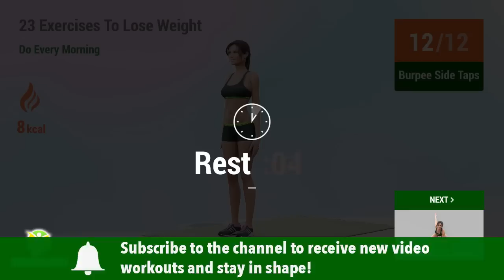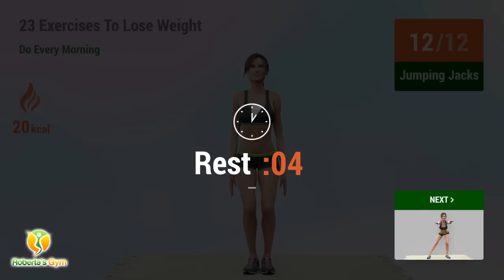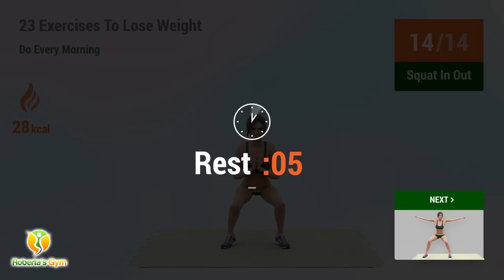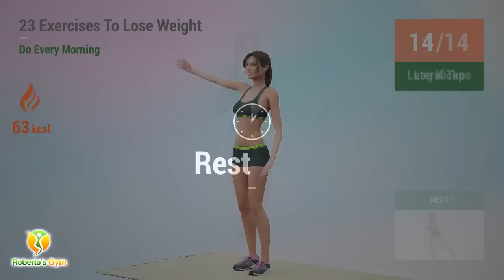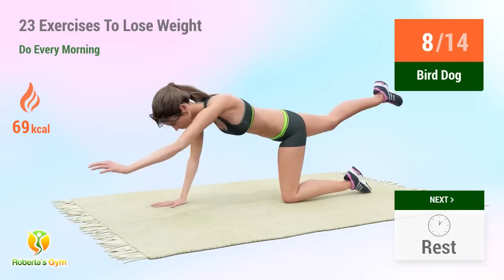23 Exercises You Should Do Every Morning To Lose Weight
A morning workout is an excellent way to start the day!

If you exercise in the morning everyday then you're one of the few people who start their day right. That's because morning exercise boosts your metabolism and improves circulation - giving you energy for the whole day, while also getting you fit and in shape.

Today's total body workout is designed to be done everyday during the morning to jump start your day. These exercises work all the major muscle groups in your body to help you burn calories and lose weight as you do it. And yes! If you want to stay healthy and in shape, you must do this exercise every morning, everyday!

Results may differ depending on your demographics but you may start seeing results in at least 3 to 4 weeks. This 23-min workout is an excellent way to give your day a good boost so let's go and get started!❤️💪

I upload new videos everyday from Monday to Saturday!

TIMECODES:

00:00 Introduction
00:22 Butt Kicks
00:43 Burpee Side Taps
01:46 Rest
02:04 Floor Taps
02:33 Rest
02:51 Forward Jump
03:34 Rest
03:52 Jumping Jacks
04:14 Rest
04:40 Ventral Lunge
05:21 Rest
05:39 Squat In Out
06:13 Rest
06:31 Slow Star Jumps
07:04 Rest
07:23 Squat
08:29 Rest
08:47 Side Lunge Windmill
09:16 Rest
09:34 Side Leg Raise Right
10:18 Rest
10:36 Side Leg Raise Left
11:19 Rest
11:37 Reverse Lunges
12:15 Rest
12:34 Lunge Jumps
12:58 Rest
13:16 Leg Kicks
13:44 Rest
14:02 Lateral Taps
14:27 Rest
14:53 Bird Dog
15:59 Rest
16:17 Donkey Kicks Right
17:00 Rest
17:18 Donkey Kicks Left
18:01 Rest
18:19 Hip Dips
18:48 Rest
19:06 Knee Push Ups
19:54 Rest
20:12 Leg Pulls
20:52 Rest
21:10 Pike Push Ups
21:51 Rest
22:09 Plank Reaches
22:42 Rest
23:00 Plank Press Back